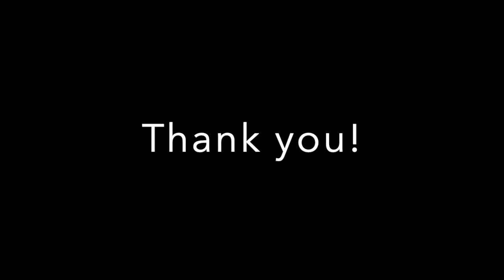What do you love about our school?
Virtual Learning 2020